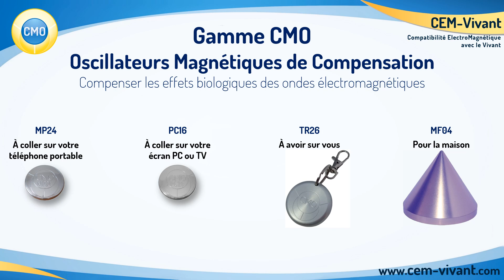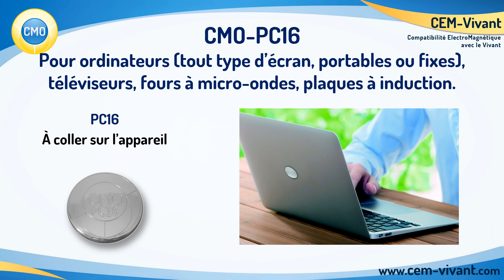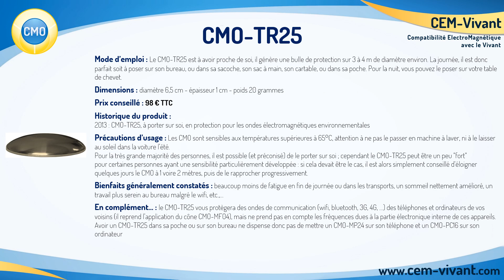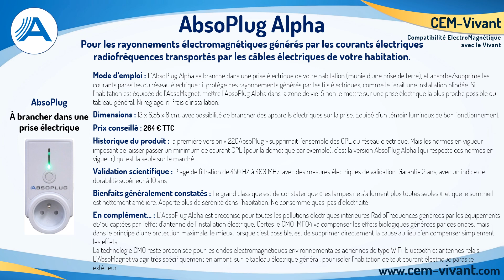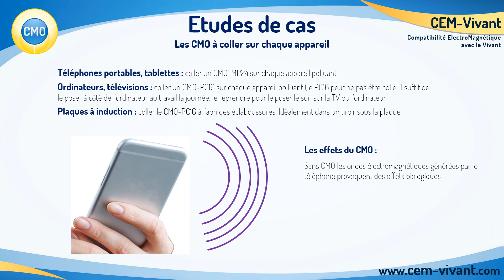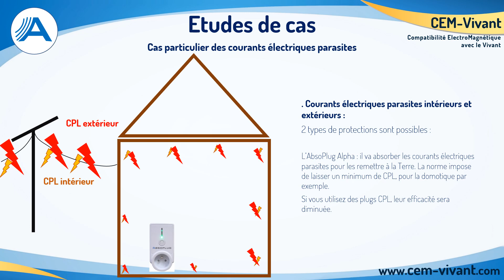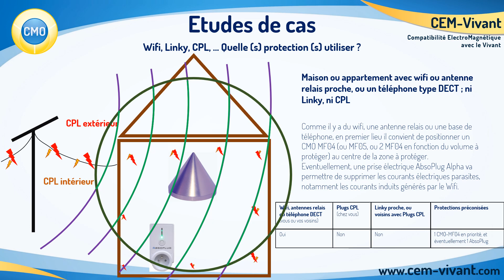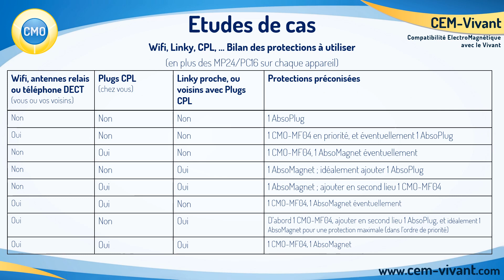Produits CEMVivant et études de cas (Linky, Wifi, CPL, etc)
CMO, AbsoPlug, AbsoMagnet, AirCom : quel produit CEM-Vivant choisir pour le Linky, le Wifi, les CPL ? Se protéger de la pollution électromagnétique